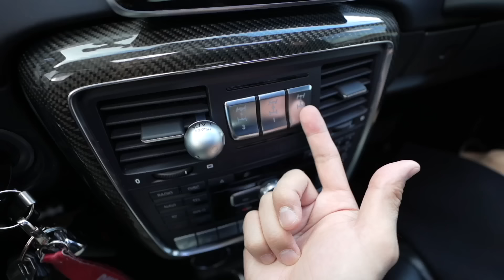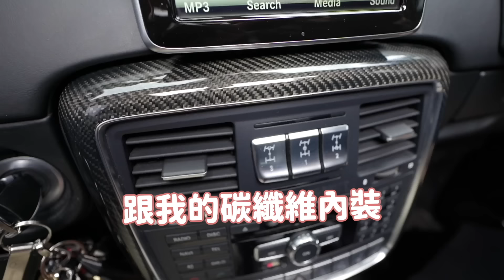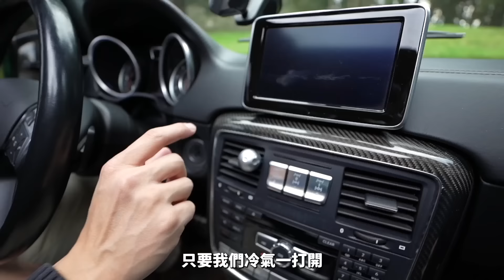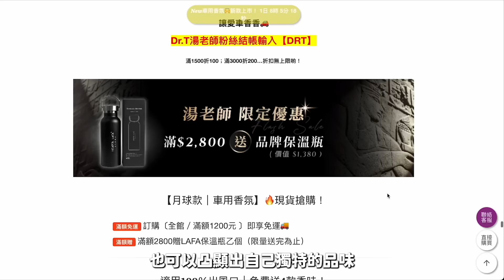帶老婆去美國汽車旅館QK結果好慘…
感謝本特集的贊助商LAFA埃及月球車用香氛！舒服好聞的車用好物來了🚗！同學們！快跟老師一起香一波～

享全館滿 1500折100、滿 3000折200... 折扣無上限啦！
滿額再送你超帥的「品牌保溫瓶」！